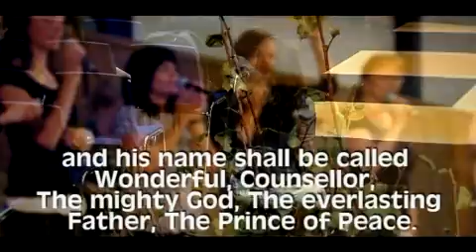Bønnekonferansen i Kautokeino